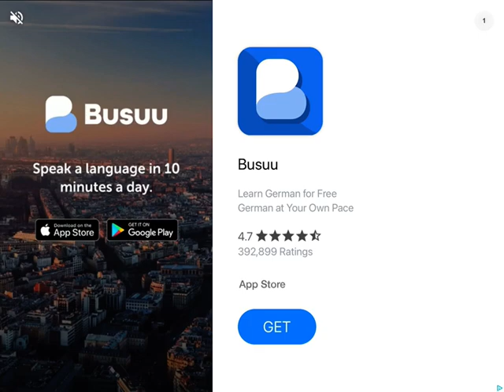💜lunar plays the baby in yellow💜